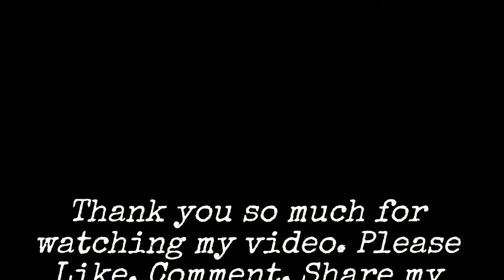Ae Watan Cover By Subodhh Sharma | Arijit Singh | Raazi | Alia Bhatt | Zee Music Company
Cover Song Credits :
Singer - Subodhh Sharma
Music Producer | Mixing and Mastering - Subodhh Sharma at PRSK Studios
Video made in Power Director

Original Song Credits :
Lyrics - Gulzar
Film - Raazi (2018)
Record - Zee Music Company